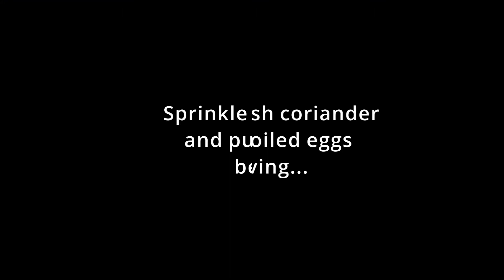Kofta Curry Recipe - Restaurant style Koftay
Learn how to make kofta curry. Very easy step by step video recipe.

Ingredients:
For making kofta:

- Chopped green chilli 1 tbsp
- Gram flour 2 tbsp (add gradually)
- Oil 2 cups for deep frying